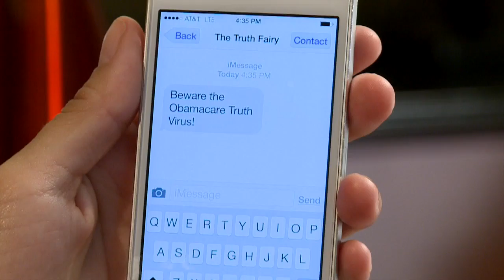Truth Siri(m): Paula Priesse ObamaCare Navigator #2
Paula Priesse talks to the people impacted by the Affordable Care Act and learns some hard truths as a befuddled Obamacare navigator!